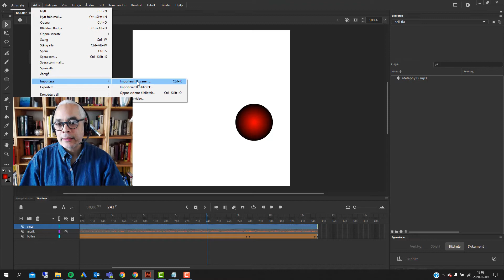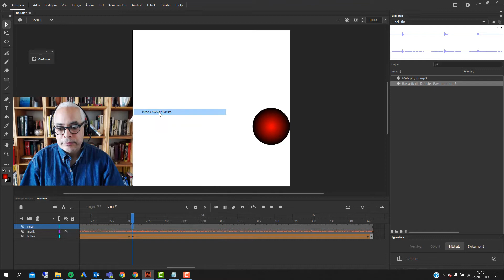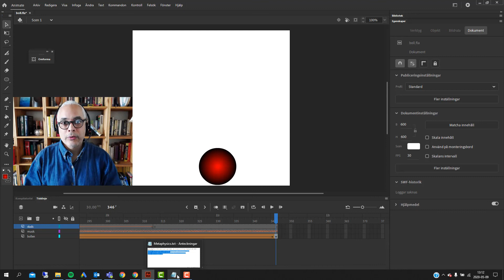Adobe Animate och lägga på ljudeffekt till din film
Runö folkhögskola.

Instruktionsfilmer om Google, gmail, classroom, drive och annat.